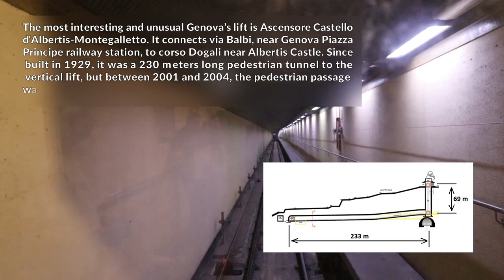Albertis Castle – Montegalletto lift-funicular | Genoa | ITALY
The unique lift –funicular, which runs both vertically and horizontally. This transportation system connects via Balbi (near Genoa Piazza Principe railway station) and corso Dogali near Albertis Castle. The lift-funicular is fully automated. It runs every 15 minutes and as of May 2023 was free of charge until further notice.